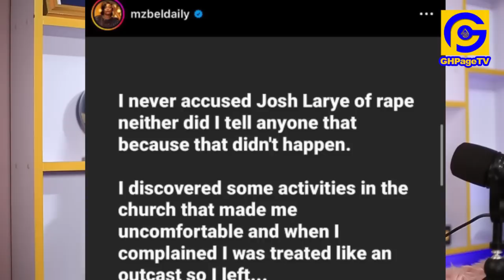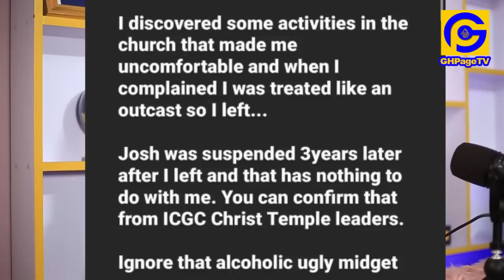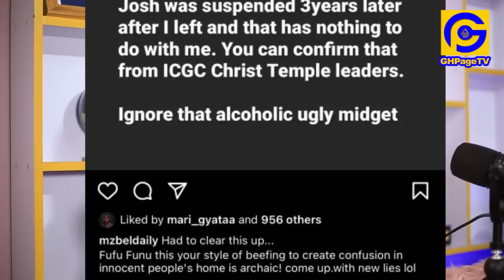Mzbel tells everything after 5yrs claims that Pas Josh Laryea from ICGC rαpɛd her making Otabil sack